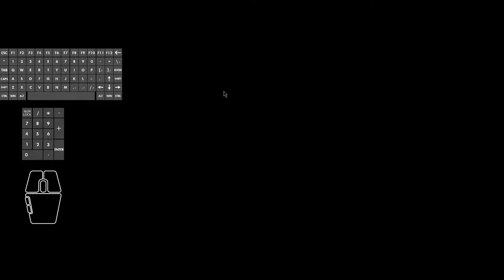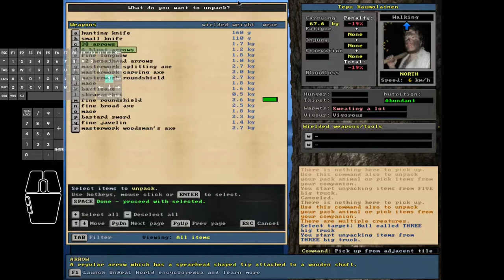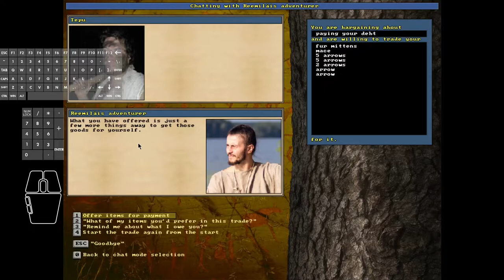Unreal World 3.71 - Tepu the Terrible #66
Note: Extra long episode, 55-minutes.

In this episode #66:
Morning after the battle, Tepu does not want to re-attack & risk lose any more already-weakened dogs, instead decides to travel for a bit and give dogs time to heal.
On the way west, journey is cut short due to a cold - quickly re-camps at a previously conquered Njerp village and sleeps by the fire.
Next morning, de-camps again, crosses the sea from Njerpland to Reemiland. The cluster of 4 villages are conveniently located for some quick shopping.
Purchases a boar which is, for now, used just as another pack animal. Leaving the Coastal villages, proceeds Eastbound.